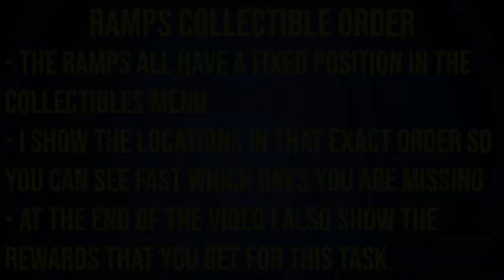Goat Simulator 3: All Ramps Locations | All 29 Stunt Jumps | Daredevil Trophy/Achievement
There are 29 ramps in the Goat Simulator 3 that you have to jump off with a car to get the Daredevil trophy/achievement and various other rewards. In this video i show the exact locations for each ramp.

Timestamps:

0:00 1/6 Fairmeadows Ranch
0:57 2/6 Fairmeadows Ranch
1:24 3/6 Fairmeadows Ranch
2:02 4/6 Fairmeadows Ranch
2:34 5/6 Fairmeadows Ranch
3:06 6/6 Fairmeadows Ranch
3:33 1/2 Pointy Foods Factory
4:04 2/2 Pointy Foods Factory
4:31 1/3 Suburbsville
4:57 2/3 Suburbsville
5:21 3/3 Suburbsville
5:47 1/2 Construction Site
6:15 2/2 Construction Site
6:42 1/2 Mornwood Falls
7:11 2/2 Mornwood Falls
7:47 1/1 Sawmill
8:18 1/2 Hoofer Dam
8:43 2/2 Hoofer Dam
9:13 1/5 Downtown
9:39 2/5 Downtown
10:06 3/5 Downtown
10:30 4/5 Downtown
10:58 5/5 Downtown
11:23 1/6 Goatenburg
11:48 2/6 Goatenburg
12:14 3/6 Goatenburg
12:39 4/6 Goatenburg
13:08 5/6 Goatenburg
13:30 6/6 Goatenburg
14:01 Rewards